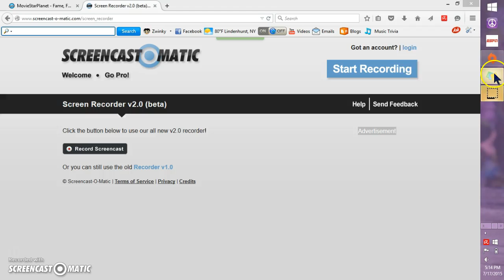Msp first rare??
If i missed it please tell me i will give you a greet on msp!